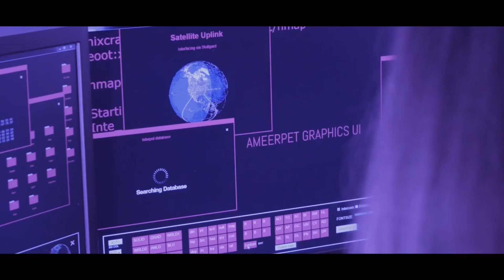My Son Superman | Nannaku Prematho Parody Movie Part 10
First telugu independent movie made in Australia

Cast: Ashima Narwal, Sundeep Pagadala
Directed by Siddhartha Tarak (BTR)
Written by Hima
Edited by Siddhartha Tarak (BTR)